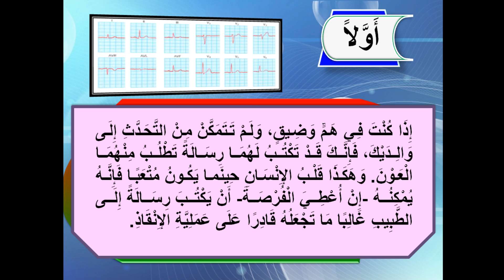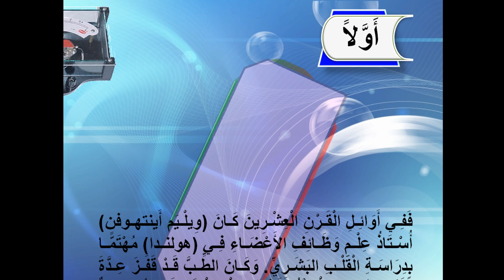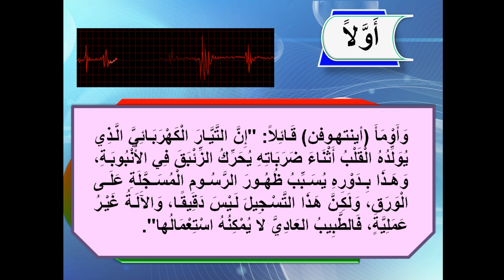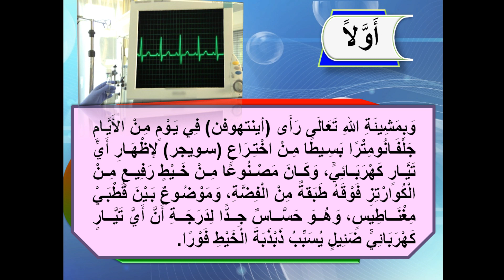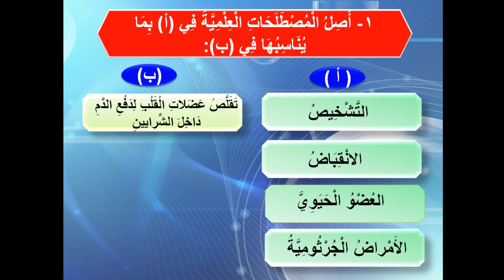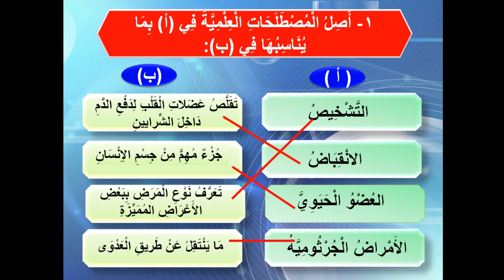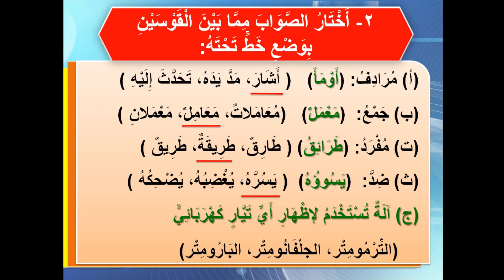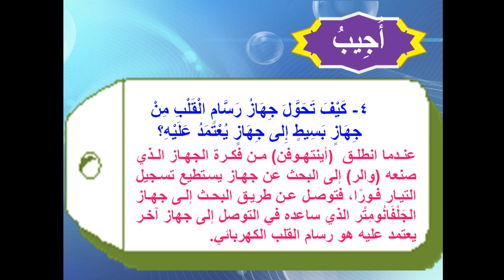لغتي الخالدة الصف الثاني المتوسط درس الفهم القرالئي رسام القلب